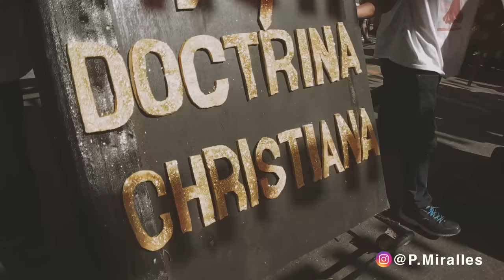SINULOG SONG EXTENDED - ONE HOUR MUSIC VERSION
After the great demand, I have made the extended one hour version of Sinulog's song video.

PIT SENYOR!

Song Concept & Creative Direction: Creative Republiq

Performed by:
Malaya Macaraeg
Vincent Eco
Bobbi Olvido of Sunday Sunday
Lourdes Maglinte
Cattski Espina
Budoy Marabiles of Jr. Kilat

Produced by: Carlisle Tabanera of Aela
Recorded at Room Eleven
Mastered by: Jad Bantug of 1032 Studios

Video by: Pedro Miralles and Bai TV